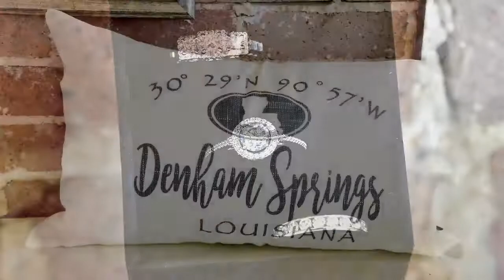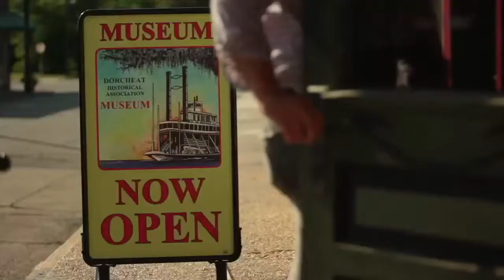Turkey Talk & Glamping in Louisiana!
Betsy & Dr. Kay talk turkey from 6 feet apart on the show this week with some cupcakes from Chef Schonberg in between them!  Talking Thanksgiving plans & maybe "glamping"...yep, that's "glamorous camping" now available in our Louisiana State Parks!  Betsy's got all the scoop!